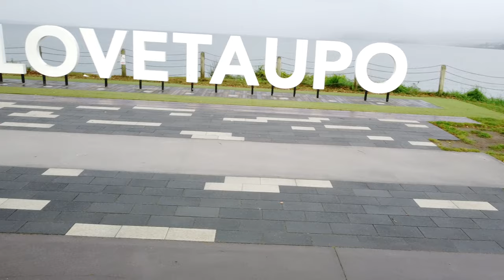Drone Show Reel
Drone Show Reel for Jack of Framed Productions 2023.